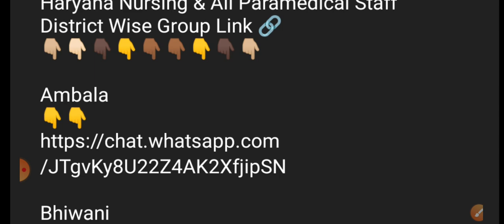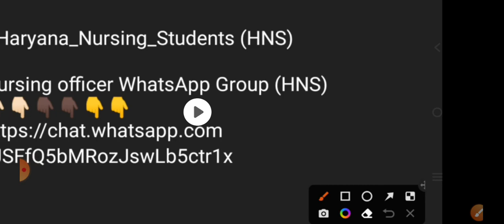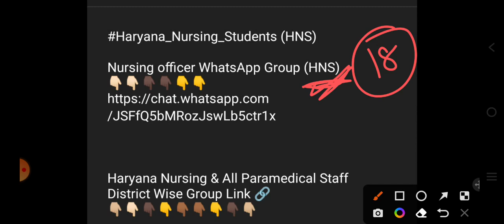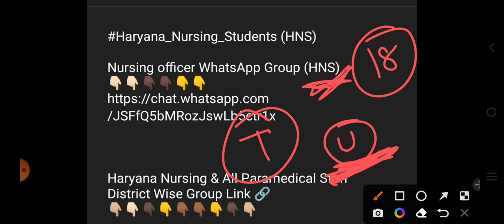Important News For All Haryana Nursing & Paramedical Candidate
WhatsApp Group (HNS)
👇🏻👇🏻👇🏿👇🏿👇👇(All India Update)

Telegram Group (HNS)
👇🏻👇🏾👇👇🏿👇🏼(All India Update)

All Nursing & CHO & Paramedical Candidate District wise Group Link